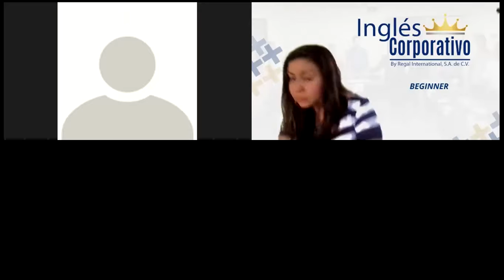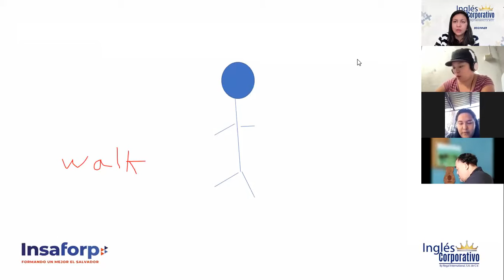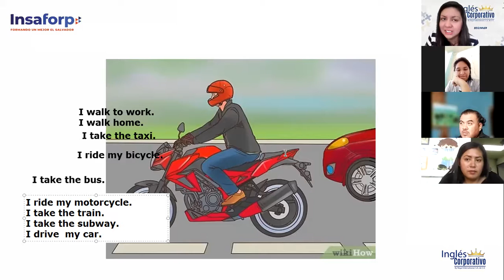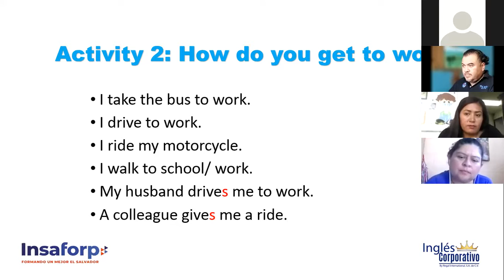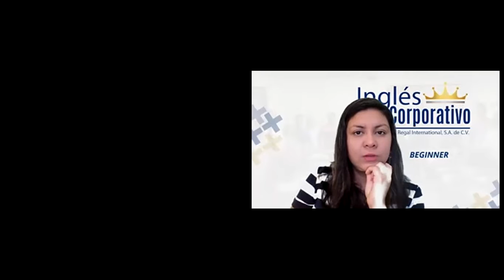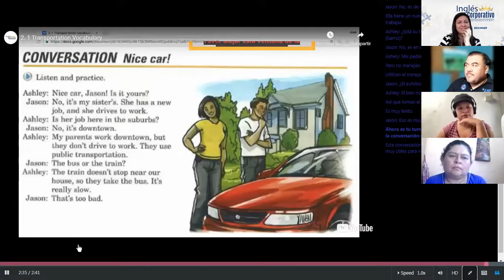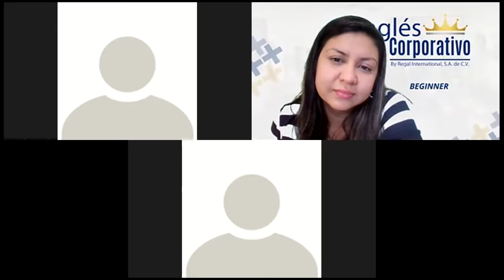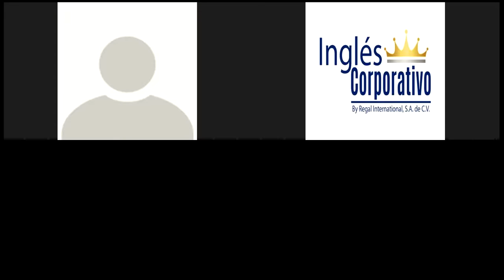Ingles Corporativo-Class 1 Means of transportation. Nice car!